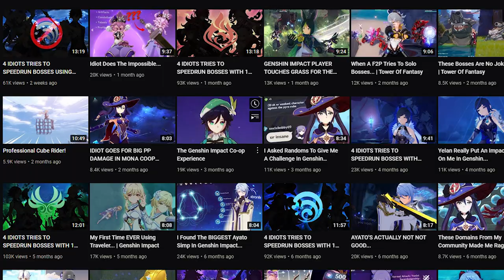Mihoyo I'm Not Reading All That 💀 💀